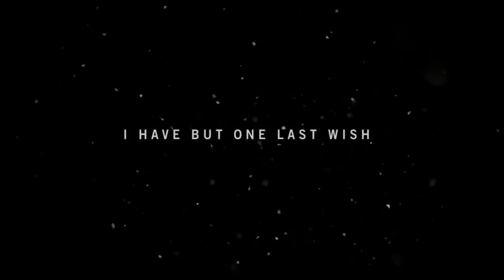Far cry 4 full walkthrough ep1-escaping the crab rangoons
Welcome to far cry 4 ladys and gentleman! in this video we see are hero escaping the evil!...but very well dressed pagan min!